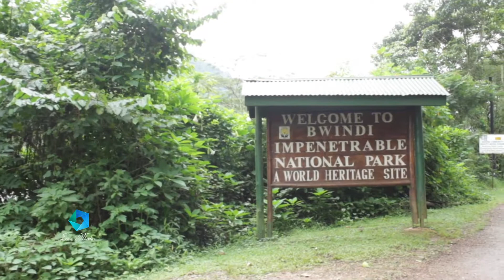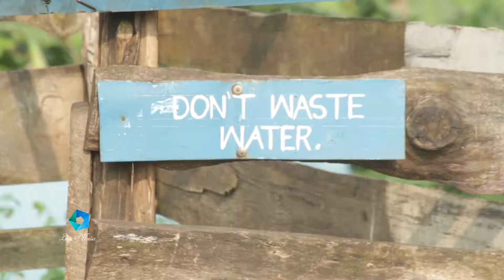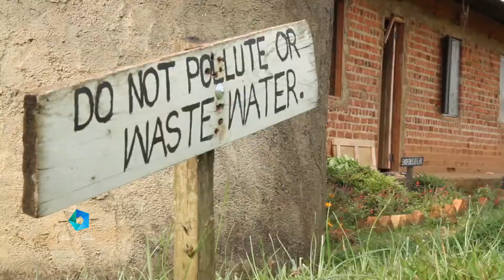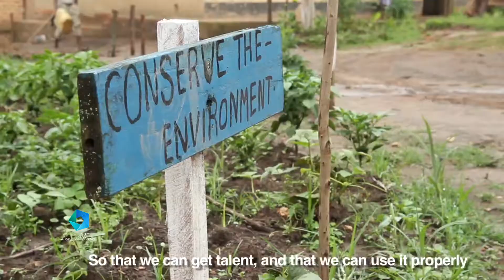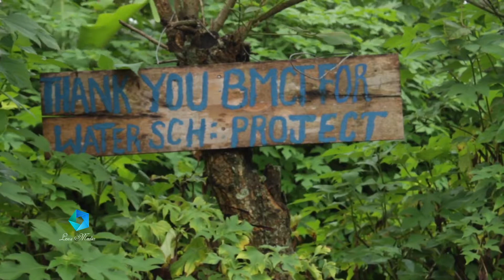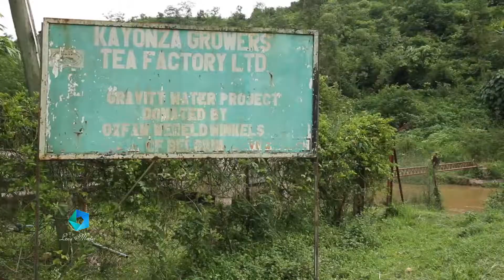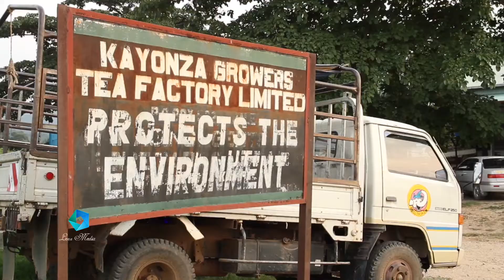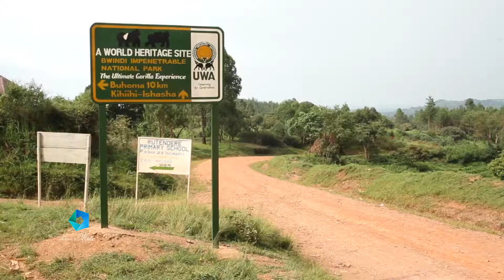Bwindi Mugahinga Conservation Trust DOCUMENTRY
A lenz media production